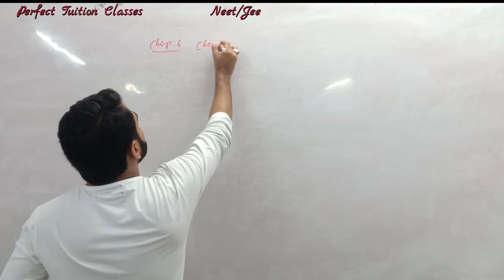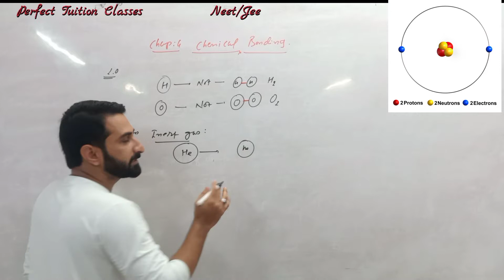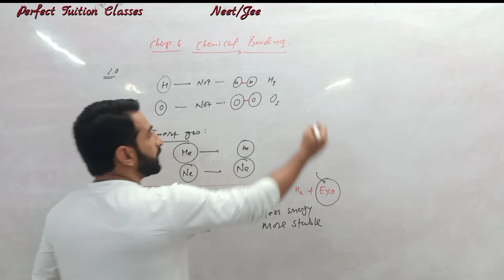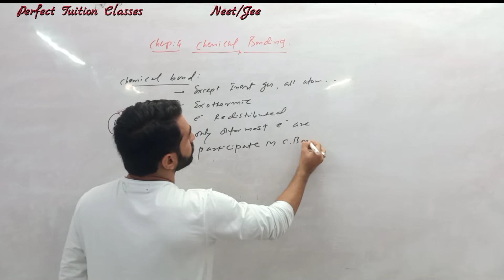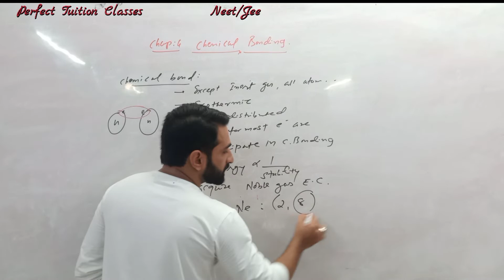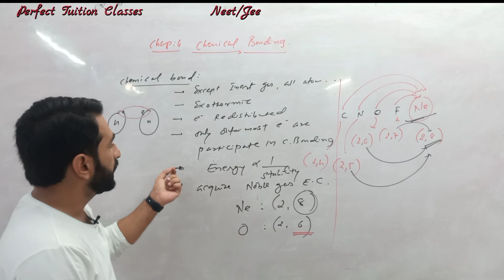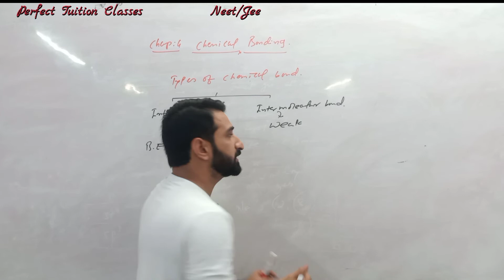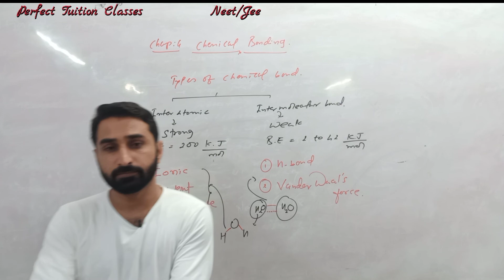chemical bonding -introduction & types (L-01)| Std-11 Chemistry |Chap-4 | Allen module|Neet/Jee/IIT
Chemical bonding, std 11 chemistry
Chap-4 Chemical Bonding
Introduction, why and how chemical bond Form?
Types of Chemical Bond.